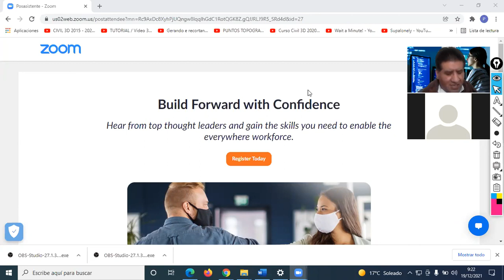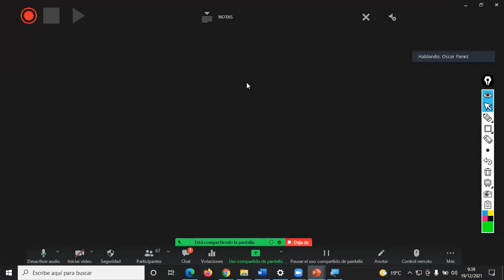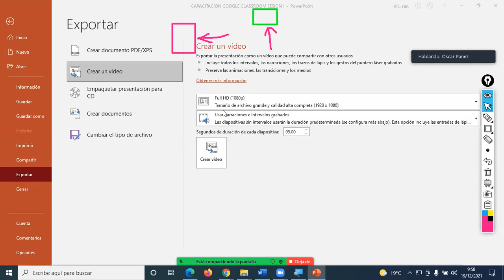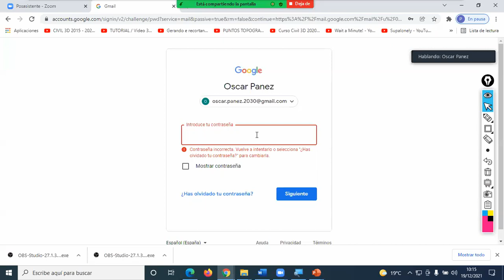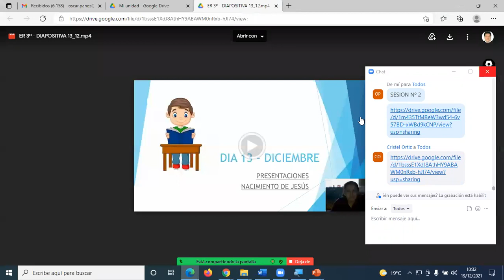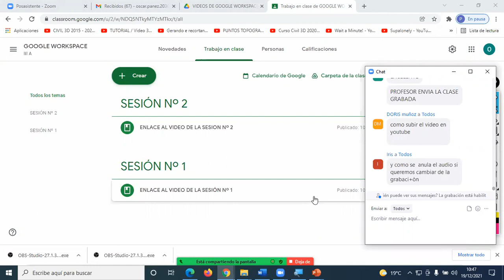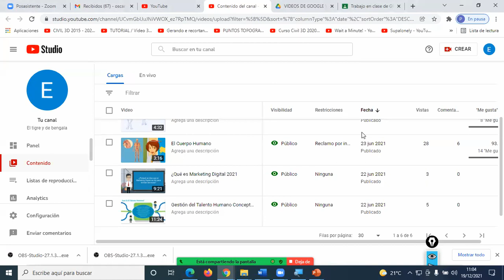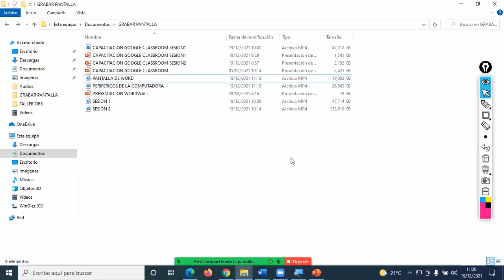Crear VideoClases Grabando la Pantalla del Computador